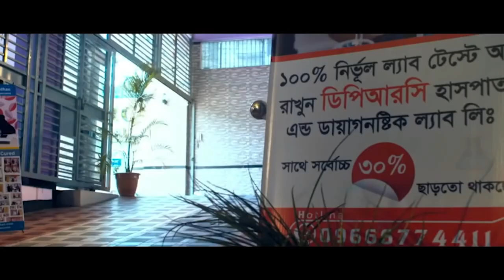আলহামদুলিল্লাহ্ কোমর ব্যথা PLID থেকে মুক্তি পেলাম । Back pain, lowar back pain, Komor betha